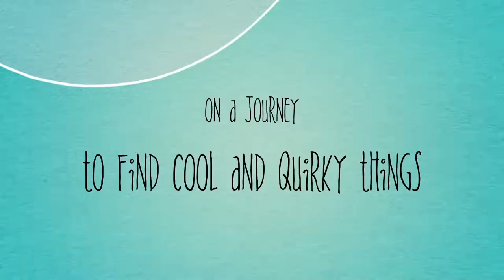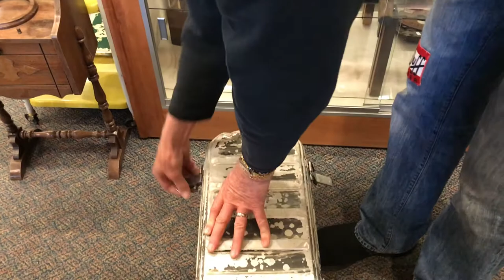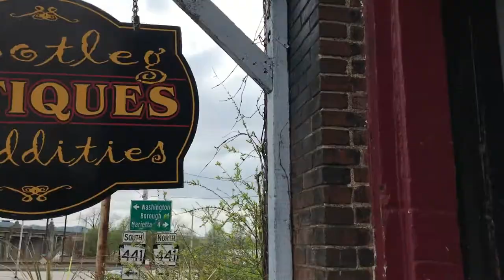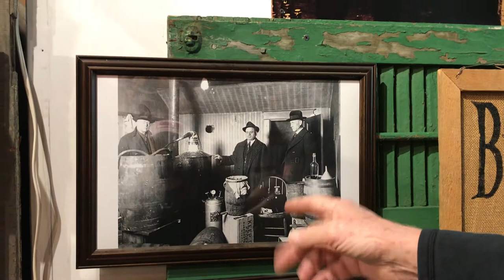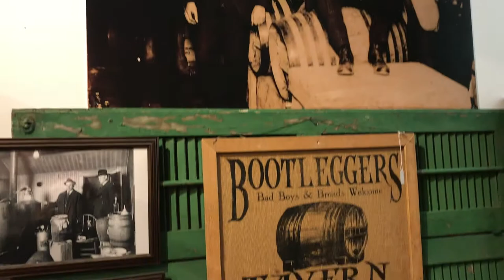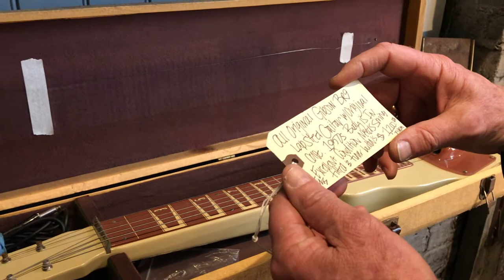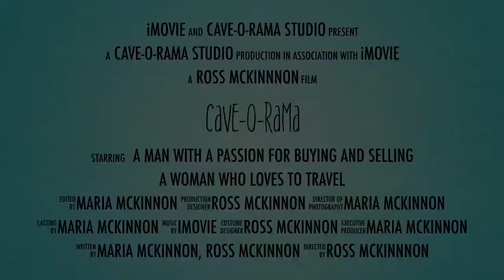An old military cooler box | a butter churn | and a bunch of dead mayflies | in Columbia, PA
On the road again, this time visiting an old favourite of ours - Columbia in Pennsylvania.

Cave-o-Rama Season 1, Episode 17

Cave-o-rama - is a series about buying and selling antiques and vintage, quirky items, restoring and finding a new home for them, and having fun along the way.